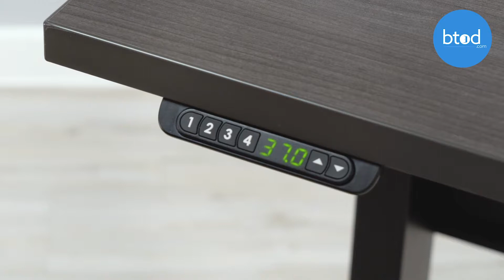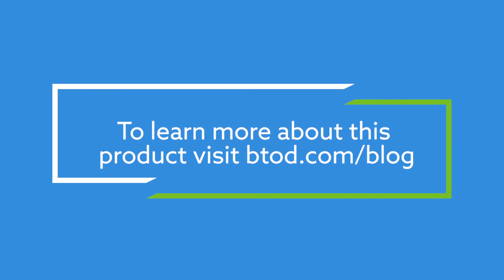How-To Set Up Your VertDesk Programmable Switch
In this video we will show you how to setup the four different presets on the VertDesk programmable switch.